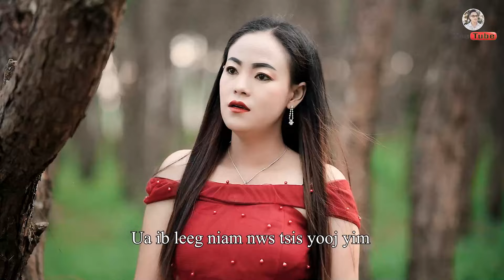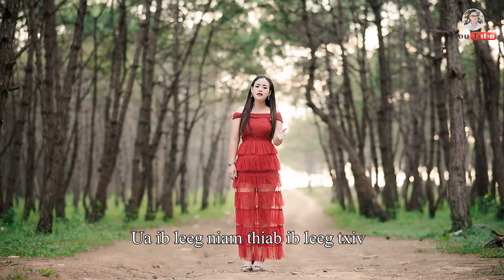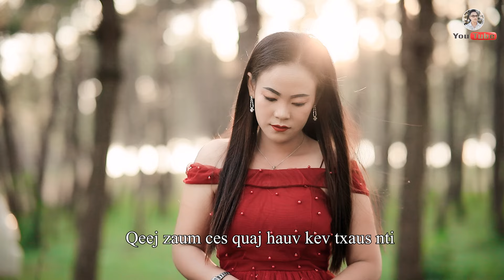IB LEEG NIAM By Kiab Lauj (Official Music Video) Nkauj Tawm Tshiab 2025. New Song. Top Song